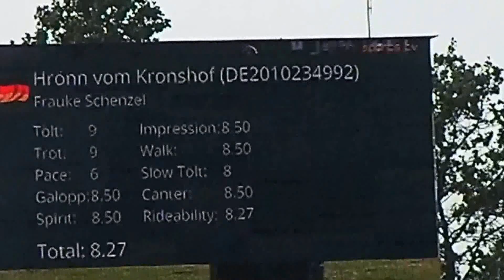WM 2015: Hrönn vom Kronshof